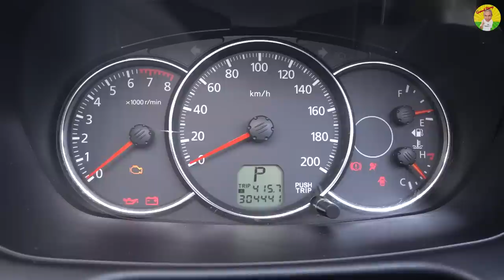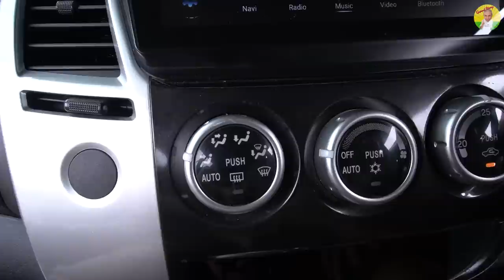Mitsubishi Pajero Sport 3.0L V6 แรงสุดในยุค สิงห์ทางเรียบห้ามพลาด รีวิว รถมือสอง | Grand Story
รถ PPV ในยุค 2010 ที่กล้าให้ แรงสุด ช่วงล่างดี มี Function และ Option ให้มาครบ แทบจะไม่ค้องไปทำอะไรเพิ่ม จะเป็นรู่นไหนได้นอกจาก Mitsubishi Pajero Sport 3.0L V6 Mivec จากค่ายทรีไดมอนส์ ที่ตอนเปิดตัว ถือว่าโดดเด่นมาก ในทุกด้าน แต่เมื่อราคาน้ำมันเริ่มสูงขึ้นเรื่อยๆ เลยกลายเป็นของแสลงของใครหลายคน เพราะกินน้ำมันดุมาก เลยปล่อยออกมาทำให้ราคามือสองถูกลง เพราะคนไม่กล้าเล่น แต่มีบางคนรู้ทางซื้อมาใช้แล้วจับดมแก๊ส ซึ่งตอบโจทย์การใช้งานมากๆ ลุงจึงถือโอกาสเอามาแนะนำ สำหรับใครที่กำลังมองหารถ PPV มือสองมาใช้งาน จะได้เป้นอีกหนึ่งตัวเลือกที่น่าสนใจ ลองรับชมดูครับ
สำหรับรถคันนี้ใส่ล้อรุ่นใหม่ล่าของ LENSO (เลนโซ่) ​ @lensochannel2899   ซึ่งล้อแม็กค่ายนี้ไว้ใจได้ เพราะเป็นแบรนด์ที่มีความน่าเชื่อถือ อยู่คู่กับคนไทยมามากกว่า 30 ปี และมียอดขายเป็นอันดับ 1 ของประเทศ มีตัวแทนจำหน่ายมากกว่า 1,000 ร้านค้าทั่วประเทศ
ล้อชุดนี้ก็คือรุ่น Lenso JAGER BAROX "จาเกอร์ บาร๊อค " ซึ่งเหมาะสำหรับสายรถ PPV หรือ กระบะก็ใส่ได้

Mitsubishi Pajero Sport 3.0L V6 แรงสุดในยุค สิงห์ทางเรียบห้ามพลาด รีวิว รถมือสอง
00:00 มาทำความรู้จักกับ Mitsubishi Pajero Sport 3.0 V6
01:50 เครื่องยนต์ของ Mitsubishi Pajero Sport 3.0 V6
03:03 ระบบขับเคลื่อนของ Mitsubishi Pajero Sport 3.0 V6
03:47 Lenso JAGER BAROX "จาเกอร์ บาร๊อค" ชุดล้อ สายรถ PPV หรือ กระบะก็ใส่ได้
06:40 ฟังก์ชั่นการใช้งานต่างๆ ของ Mitsubishi Pajero Sport 3.0 V6
23:12 ข้อดี ของ Mitsubishi Pajero Sport 3.0 V6
23:51 ข้อเสีย ของ Mitsubishi Pajero Sport 3.0 V6
24:26 ปัญหาเฉพาะรุ่น ของ Mitsubishi Pajero Sport 3.0 V6
25:01 อัตราการสิ้นเปลือง ทั้งในเมืองและนอกเมือง ของ Mitsubishi Pajero Sport 3.0 V6
25:17 คู่เปรียบเทียบ ของ Mitsubishi Pajero Sport 3.0 V6
25:27 ราคาตลาด ณ วันที่ถ่ายทำ ของ Mitsubishi Pajero Sport 3.0 V6
25:45 Mitsubishi Pajero Sport 3.0 V6 ความคุ้มค่า น่าซื้อไหม?
26:33 Test Drive / ทดลองขับ Mitsubishi Pajero Sport 3.0 V6

Line : @grandstory